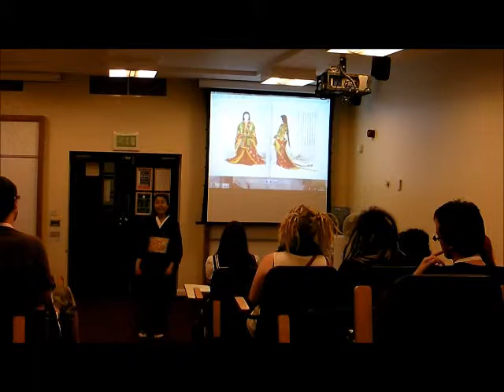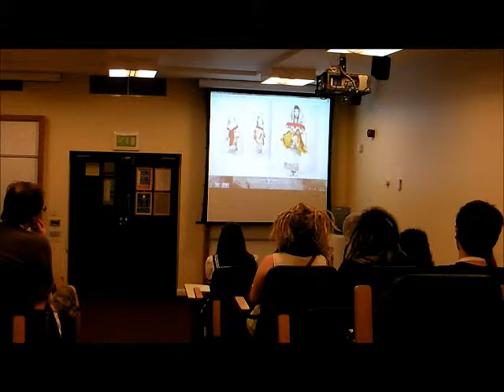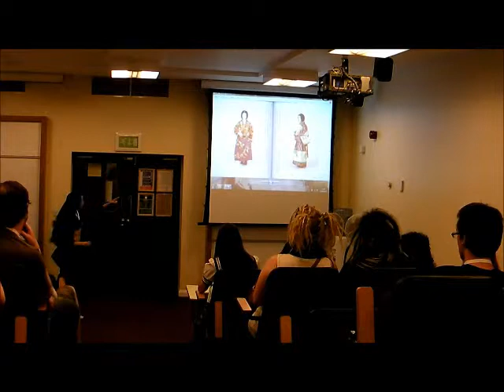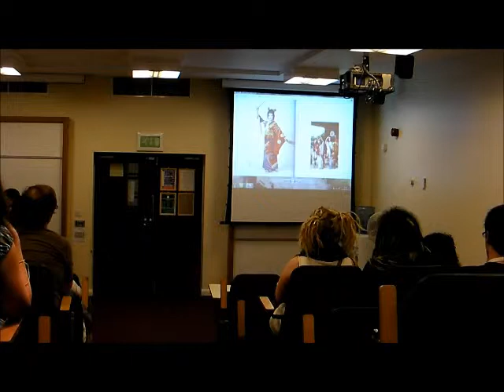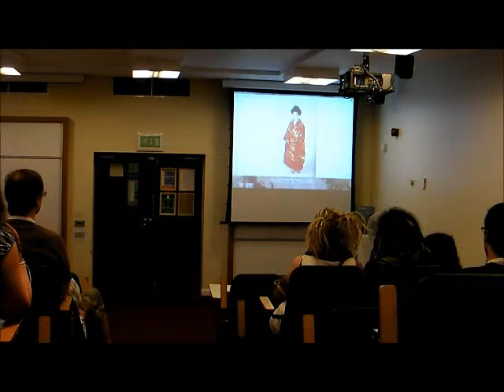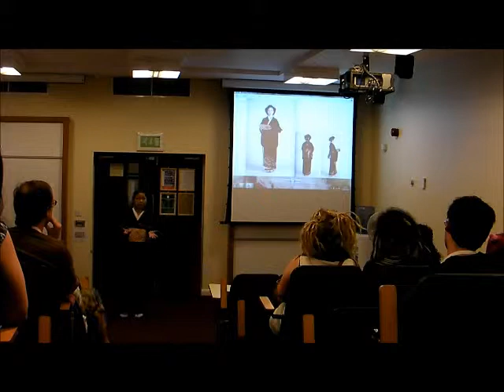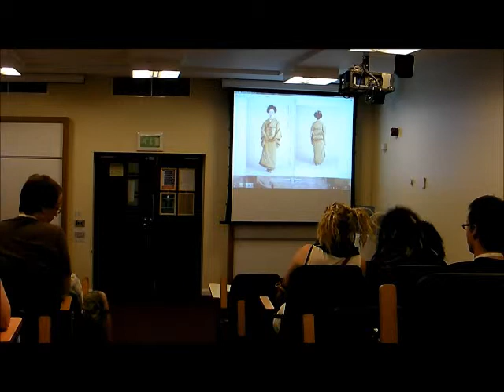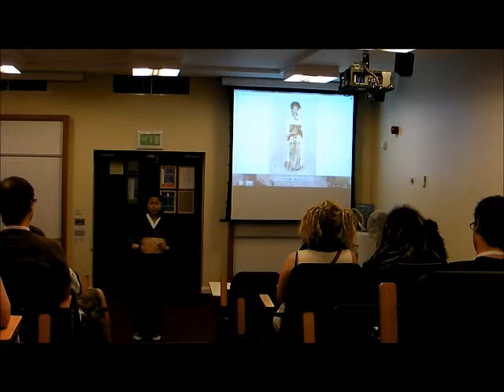Amecon 2012 - History of The Kimono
Akemi Solloway speaks about the differences of kimonos over the years in Japan.

NOTE: Due to a conflicting panel I missed the start of this panel.  My apologies.